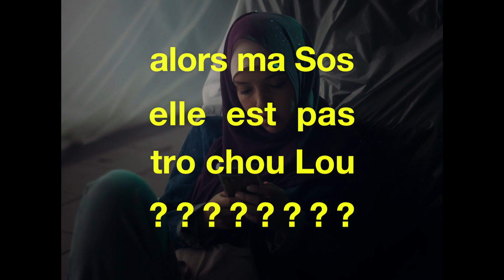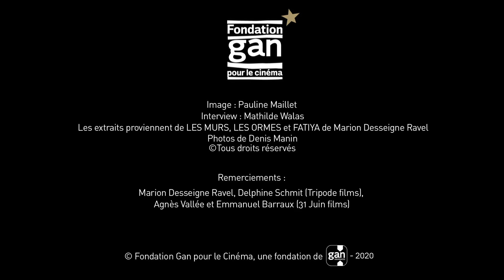Marion Desseigne Ravel, réalisatrice du film LES MEILLEURES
Découvrez le portrait filmé de Marion Desseigne Ravel, lauréate 2019 de la Fondation Gan pour le Cinéma, pour son film LES MEILLEURES.

« Le film raconte le séisme provoqué par un premier amour … » Marion Desseigne Ravel nous présente son parcours, ses intentions, ses inspirations et ses choix artistiques.